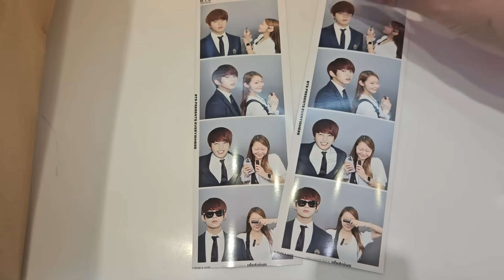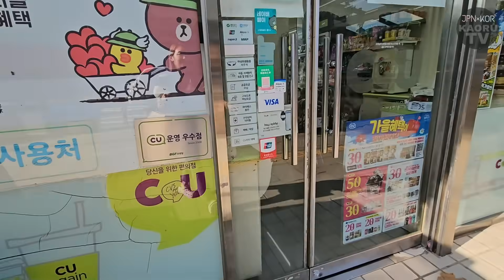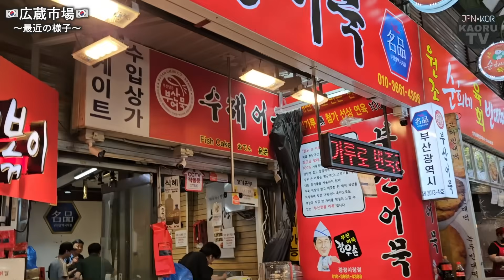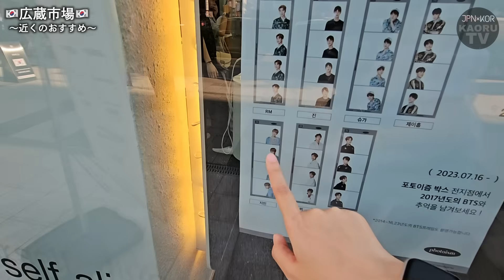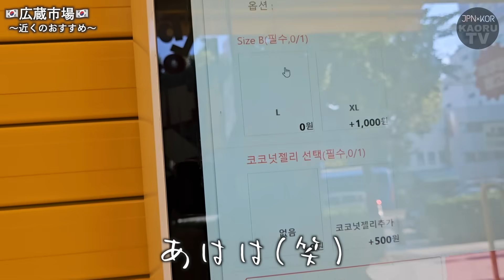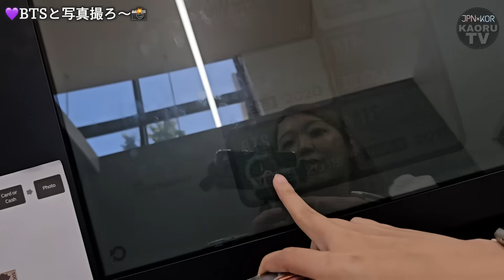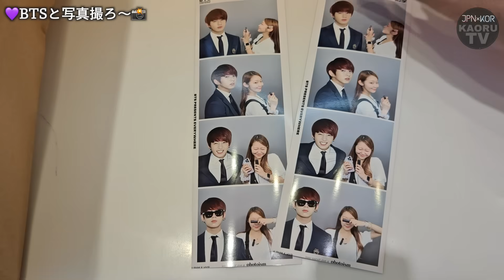広蔵市場の雰囲気が超変わった！！屋台通りでご飯食べて、市場散歩して、超おすすめ飲んで最高の日や【モッパン】【観光地】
いや〜久しぶりの広蔵市場です！！
しかも夕方！！！！！
めちゃくちゃ人多い！(当たり前)

そういえば最近面白くて観てるドラマは
『誘拐の日』っていう
ユンゲサンさんが主演のやつなんですけど
ちょっとおバカな役なんですよ。
さらに子役の子が本当に辛辣で
そのコンビが面白いなぁと思って。

もちろんお家でミスターと見てたんですけど
同時に
ミ『いやぁこの子がイラっとするのもわかるなぁ』
私「いやぁこの子辛辣だなぁ」
って被ったんですよ。

良く考えたらユンゲサンのおバカ加減と
子役の子の辛辣加減が
ウリ夫婦と全く同じだったんですよ。
がはは！！！！！！！！！！！！！！！！！

その中でユンゲサンが
”感染なんとか科”っての見て
『感染なんとか科って何するところだ？』
ってセリフに子役の子が
『"感染なんとか科"って見てもわかんないの？』
って反応するんですけど。
そのくだり見てミスターが
「ほら、この感じwww」って言ってたんですけど
私は
「(感染なんとか科って何するとこや)」
って思ってました。

ミスター毎日お疲れさんやね。